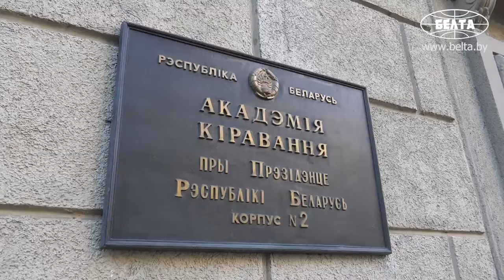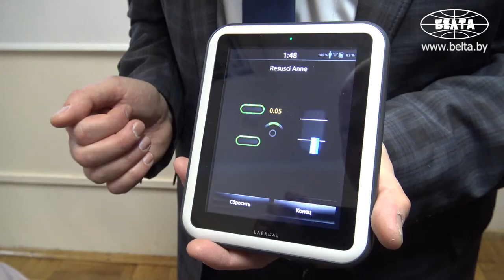Караник провел в Академии управления занятие по оказанию первой помощи